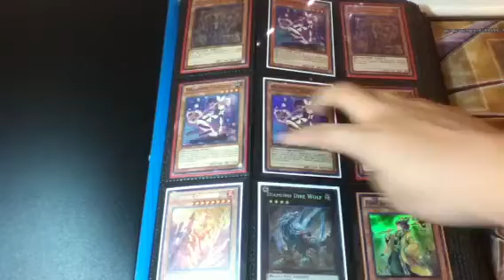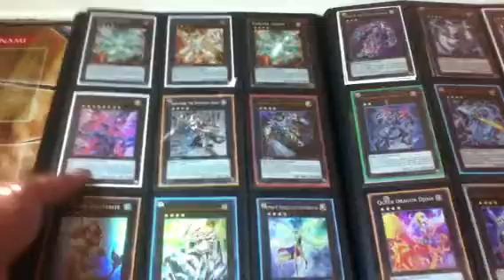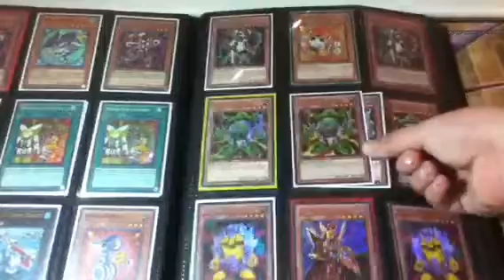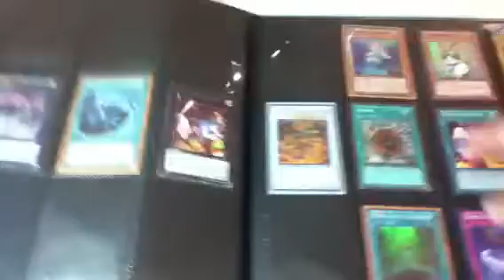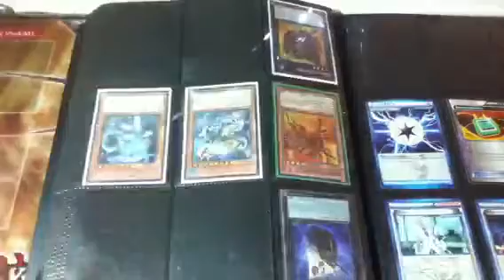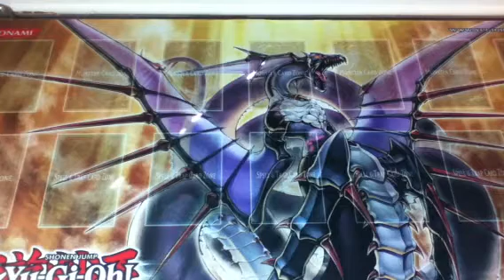YGO Trade Binder: Diamond Dire Wolf, 4 Magileine, 2 Maxx "C", and MORE!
Cards Traded:

Diamond Dire Wolf
3x Madolche Magileines
Number 11 Big Eye
White Dragon Ninja
1 Maxx "C"
Others that I may have forgotten

Deck wants:
Secret GaGaGa Girl
Secret Compulse
Super Snowman Eater

[Priority]
$$$CASH$$$
Number 40: Gimmeck Puppet of Strings
Number 50: Black Ship of Corn
Wind-Up Shark
Wind-Up Rat
Wind-Up Factry (Super Preffered)
Wind-Up Arsenal Zenmaioh
Temperance of Prophecy
Spellbook Magician of Prophecy
High Priestess of Prophecy
Spellbook of Secrets
Grand Spellbook Tower
Spellbook of the Master (Need!)
Reaper of Prophecy
CBLZ Cards (Holos/Rares)
Ghost Rare Number 92
Ultimate Rare Number 53
Super Rare Six Samurai United
Super Rare Horn of the Phantom Beasts
Secret Rare Pot of Duality
Abyss Rising Sneek Peek Playmat
Cosmo Blazer Sneek Peek Playmat
Return of the Duelist Sneek Peek Playmat

Not so Priority:

Ultra Rare Monster Reborn
Ultra Rare Bottomless Trap Hole
Secret Rare Torrential Tribute
Super/Ultra Rare Dimensional Prison
Super 1st Edition GaGaGa Magician
GaGaGa Girls (Any)
GaGaGa Cowboy (Any)
Grandsoil the Elemental Lord
Moulinglacia the Elemental Lord
Pyroex the Elemental Lord
Pot of Duality Secret